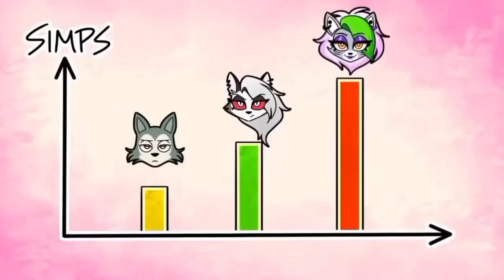Anti furry memes 2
here more anti furry memes
I know theres 2 clips with watermarks i dont give a crap about it